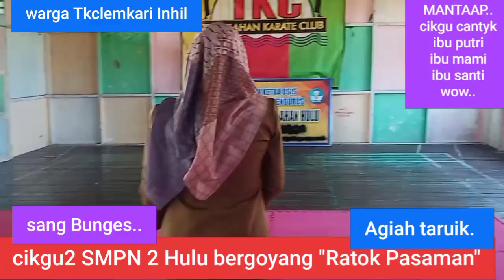30 November 2021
Selamat datang di saluran Bi.TKCInhilRiau Channel YouTube!
Di sini kamu akan menemukan video favoritmu..

Silahkan Like, coment and share video ini ya teman-teman,
karena akan ada video baru setiap harinya kami hadirkan untuk anda.

Owner : Budi Indra
Category : Karate, Objek Wisata, Organisasi Siswa Intra Sekolah (OSIS)
Organisasi : Tembilahan Karate Club (TKC)
                       Lembaga Karate-Do Indonesia (LEMKARI)
                       SMP N 2 Tembilahan Hulu dan SMP Negeri 3 Tempuling
Album : YouTube Content ID